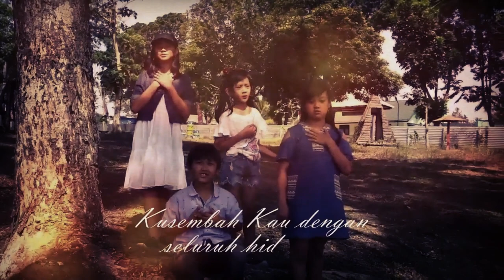Tiada SepertiMu - SomePeople (Original New Song)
Puji Tuhan atas kemurahan Tuhan, Lagu ke 4 kami, Tiada SepertiMu

Ada sedikit cerita ketika proses rekaman lagu ini, salah satu anggota grup kami (Sertu Fernando) harus pulang ke Sanger dikarenakan Papanya sakit. Semua anggota Grup kami berdoa untuk papa Fernando, dan ternyata Tuhan memberikan jawaban yang terbaik, saat ini Papa Fernando sudah bersama Bapa di Sorga. Kami berdoa untuk seluruh keluarga yang ditinggalkan agar diberi penghiburan dari Tuhan.

Untuk itu saat take vocal, sementara dilakukan oleh personel grup yang lain.

Tiada SepertiMu

Song&Lyric : Serka Andreas Angga S
Vocal (rec) : Serka Andreas Angga S
Vocal (guide) : Sertu Fernando S
Drum : Serka Andreas Angga S.
Guitar Rhytm : Serka Andreas Angga S
Lead Guitar : Sertu Thomas Irangga S
Bass : Raymond Willy S
Keyboard : Daniel Adi S.
IT engineer : Andi Kurniawan
Studio : BlueZone Magelang
Mixing : Bp. Adi Pamungkas
Crew : Serda (K) Wulan S,  Sdr. Theo

Kids on Video : Kayla, Reychi, Fefe, Ilona

Jika anda terberkati silahkan share ke lebih banyak orang.
Segala puji, hormat dan kemuliaan hanya bagi Dia.